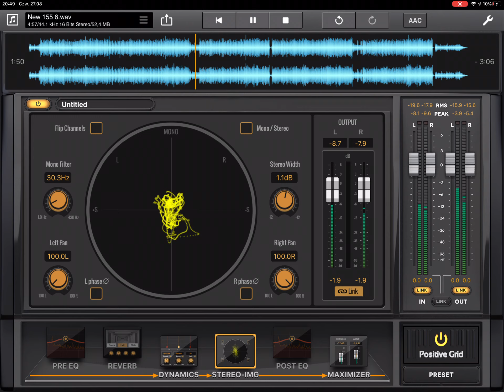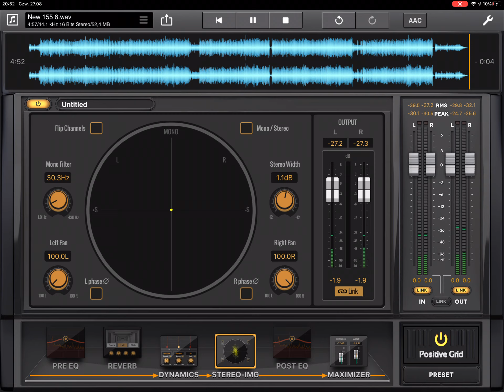Flying Above The Clouds - Dimarzio Tonezone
Used:
1. Jackson Adrian Smith singnature with DiMarzio Tone Zone pickup on the bridge.
2. Fender Precision Bass
3. iPad with Cubasis 3 and Final Touch apps
That's it :-)